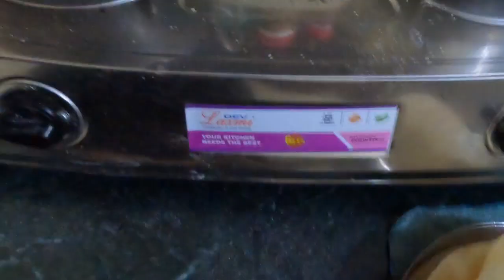आरुष आज क्या खा लिया || पतिदेव के लिए छुला भटूरा बनाया मैंने || घर की साफ सफाई